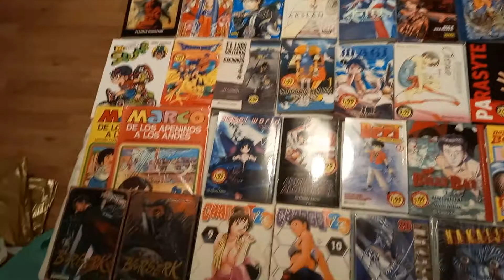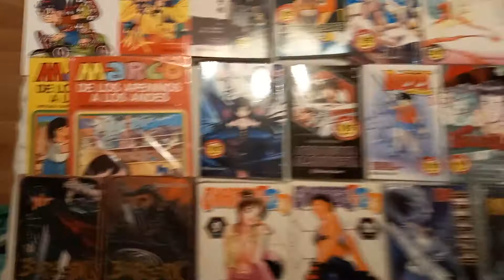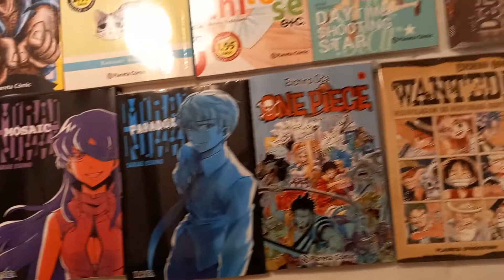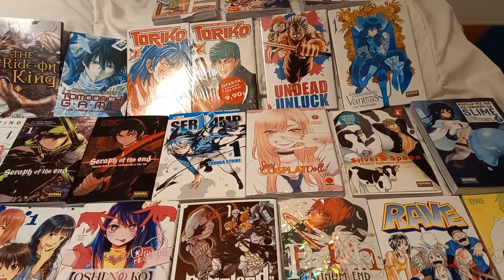👑 Compré 100 MANGAS en España 🇪🇸 la Vuelta será Tremenda🧳 ¿Faltó alguno? 🔍 ¿Cuál es la Joyita? 💎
El Viaje a ESPAÑA terminó siendo TREMENDO para la Colección.
100 Tomos se vienen a Casa con un Surtido Increíble de SERIES.

Lo más pedido, lo más buscado y esperado. Tan así como lo que nadie pidió pero era "muy barato" y que se merece una Oportunidad.

Esto es solo el Comienzo, una Preview... Se vendrá un Gran UnBoxing y Posibles Reviews a lo largo del año (más si salen en Argentina).

00:00 Videazo: 100 MANGAS que Compré en España
01:37 Preview de los 100 Mangas
03:48 Reflexion sobre el Mercado y Oportunidades